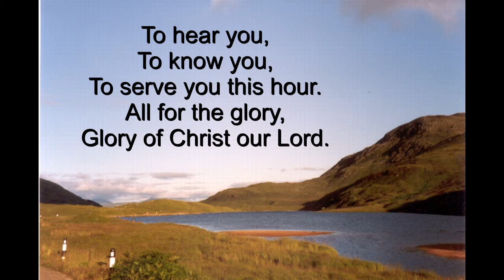Anoint us now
A simple chorus invoking the Lord's presence. Words and music by John David Coupland.